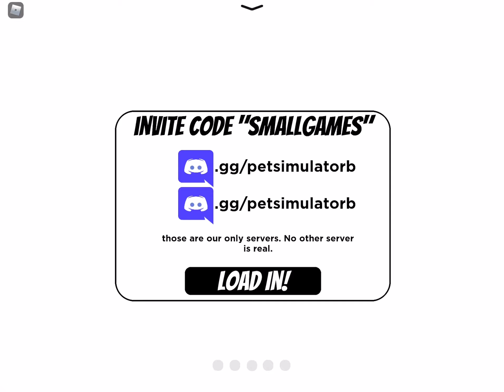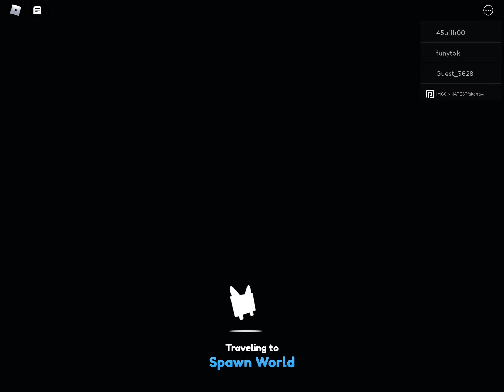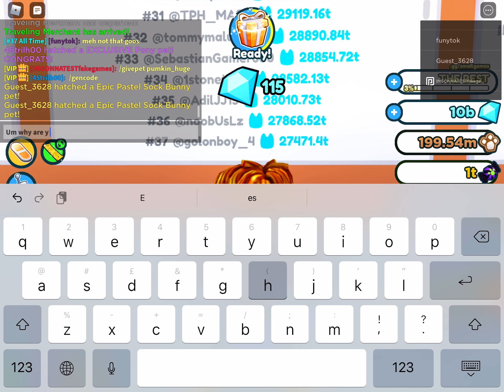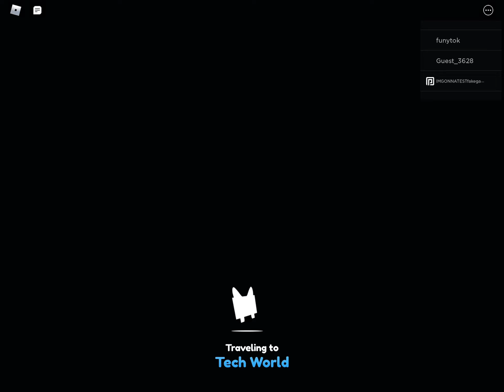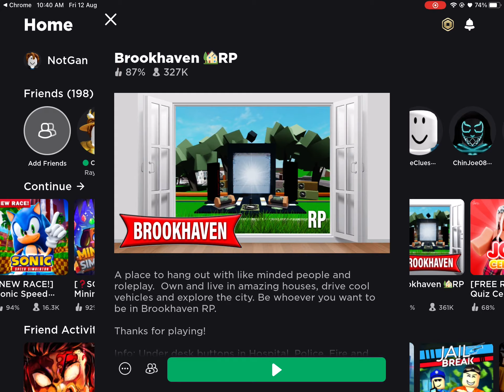Playinf pet sim z